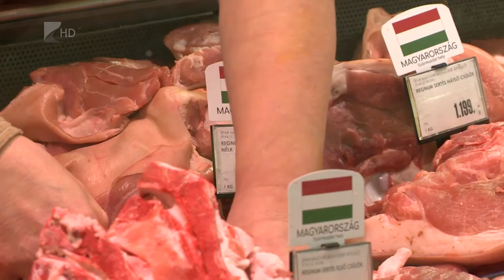Kampány a sertéshús fogyasztásért - Kölcsey Tv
Nehéz helyzetbe kerültek idén a hazai sertéságazat szereplői - rajtuk szeretne segíteni az a kampány, amely az itthon megtermelt hús fogyasztására ösztönöz. A sertéshús számos jótékony hatással bír a szervezetünkre, hiszen amellett, hogy kiváló vitamin- és fehérjeforrás, fontos ásványi anyagokat is tartalmaz.